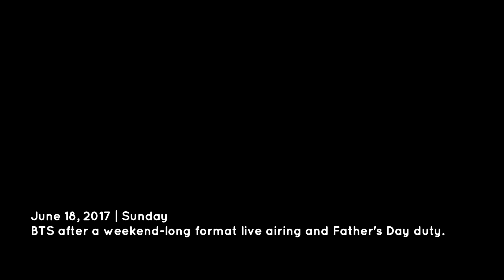Work Mode: Pre-BTS Shoot and Father's Day Duty | 06182017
The views and opinions expressed in the media or comments on this channel belong to the speakers or authors and may not align with the broadcaster's views.

Given the social nature of this broadcasting channel, videos may include content that is copyrighted by other entities or individuals. The channel's owner does not claim any copyright to such content. The broadcaster of this channel cannot be held responsible for copyrighted material and acts solely as a messenger of information, striving to verify but unable to guarantee the accuracy of copyrights or the completeness of information on this channel.